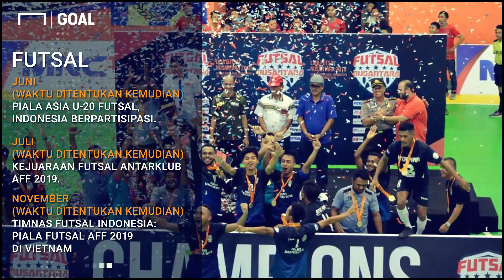Agenda Sepakbola Nasional 2019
Inilah agenda sepakbola nasional pada 2019 untuk timnas senior maupun kelompok umur putra dan putri.

Simak selengkapnya dan beri dukungan maksimal untuk tim kebanggaan kita. IndONEsia!